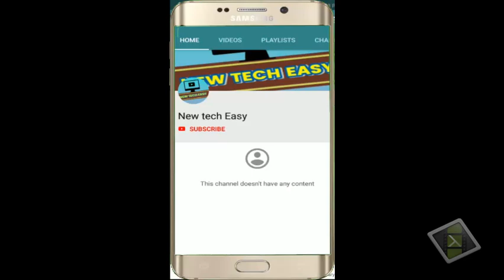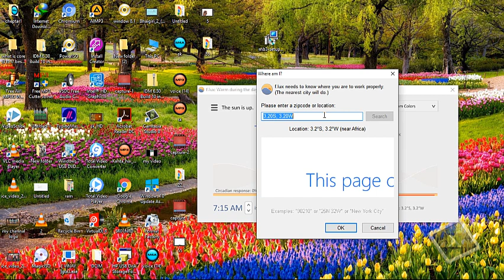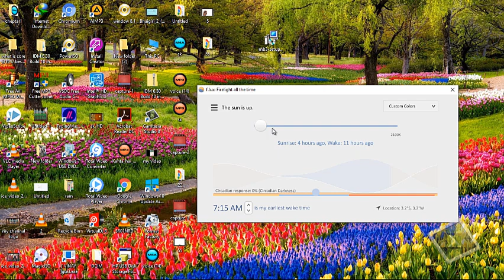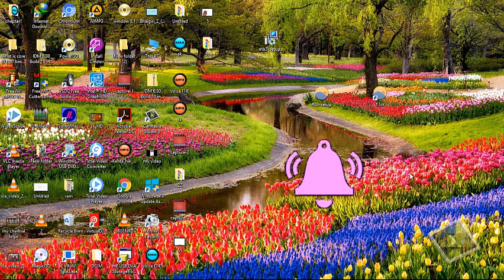How to Keep Your Safe Eyes any PC's or Smartphone's Light IN HINDI | अपनी आँखों को बचा लो अभी नही तो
नमस्कार दोस्तों स्वागत है आपका हमारे चेनल new tech easy मैं आप इस चेनल पर टेक्नोलॉजी मोबाइल कंप्यूटर इन्टरनेट आदि के बारे मैं सिख सकते है और टेक्नोलॉजी के मास्टर बन सकते है प्लीज subscribe कीजिये हमारे इस चेनल को और बेल आइकॉन को दबाये हमारे नये  विडियो सबसे पहले देखने के लिए ll
आज इस विडियो मैं बतावुंगा की आप कैसे अपनी आखो को मोबाइल या फिर कंप्यूटर की स्क्रीन
लाइट से बचा सकते है बहुत ही  आसन तरीके से और अपनी आखो को सुरक्षित कर सकते है
जिससे आप कितनी भी देर अपने pc पर कम करो कोई चिडचिड़ापन महसूस नही होगा ll
और आप बहुत ही अच्छा महसूस करेंगे ll
धन्यवाद llllllllllllllllllllll